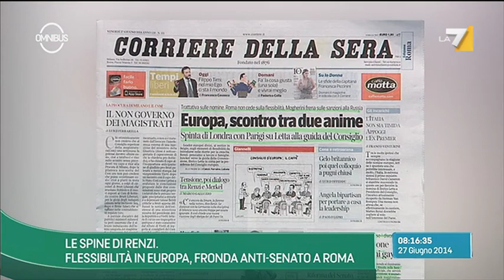Omnibus - Minzolini: fare quadrato con la Francia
Augusto Minzolini afferma che è necessario fare quadrato con Francia e Spagna e creare massa critica per avanzare richieste alla Germania. Invita il gverno a prendere la presidenza del Consiglio europeo